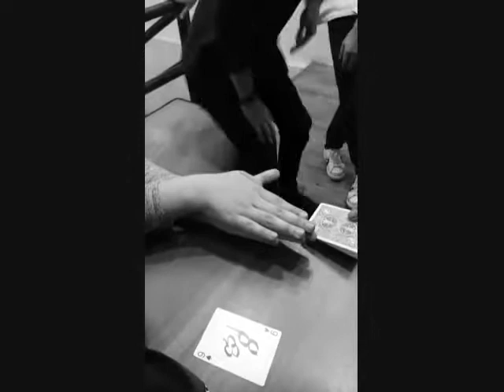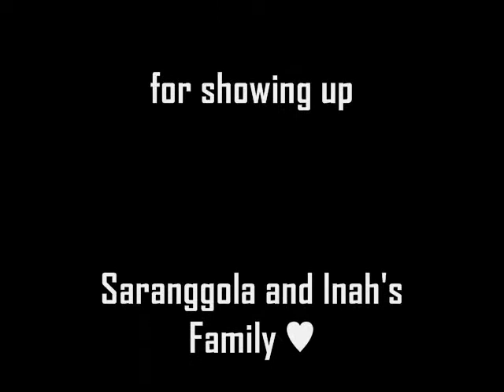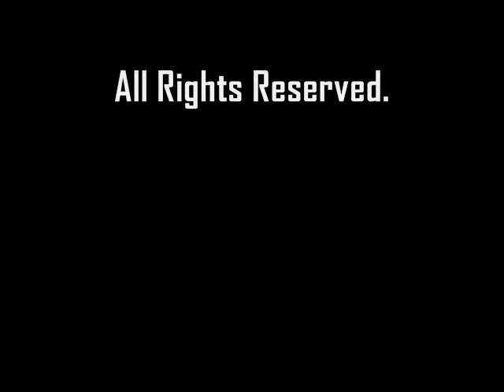"SERENDIPITY" - VLOG EPISODE 2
So... What went down on the night of May 12?
(AND OH! HAPPY MOTHER'S DAY!)

And Super thanks to Maria Rafaela Inah Dig for a stunning show. I am glad that I was able to not only help you but of course, dahil nakasama kita on stage.

And yea, I asked some of the people who showed up and performed as well on that night. I had fun asking questions and all but the most important thing there is they all showed support and love for not only to Inah but to music itself.

Credentials :

- Credits to Jean, Marty and Mj for the photos used in this video.
- Credits to Marty for the video performance of Inah & Mj used in this clip.
- Credits to Jean for the video performance of Inah & Raven in this clip.
-The audio used in this video is not mine. (Sana by RedLightGo!)
-The clips used in this video are mine.